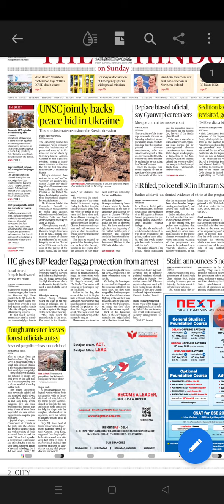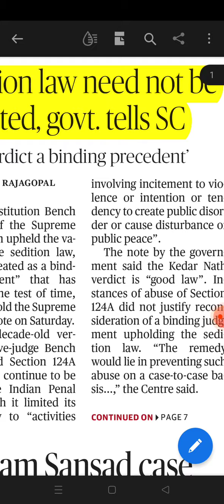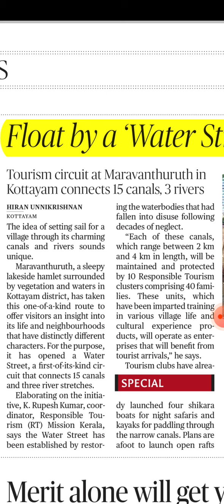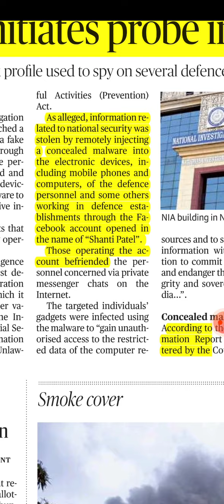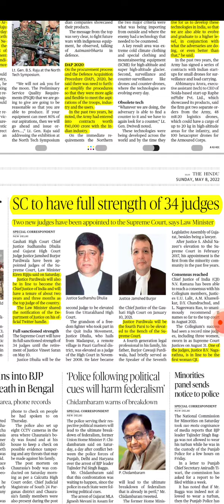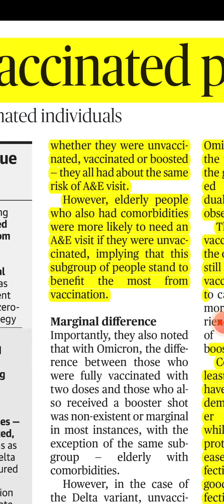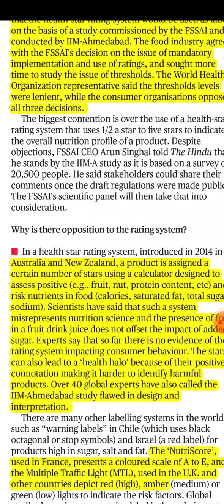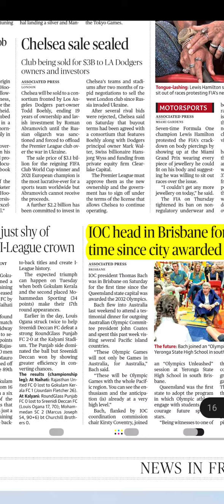"THE HINDUNEWS PAPER" ANALYSIS,DATE-08/05/2022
please like, comment, share and subscribe friends 😍😍😍 THIS IS ABOUT "THE HINDU NEWSPAPER" ANALYSIS.I try to discuss news with full informations (both in Bengali and English) languages.friends utilise it for ur upcoming exams,viva,PTs. 😍😍😍😍😍👍